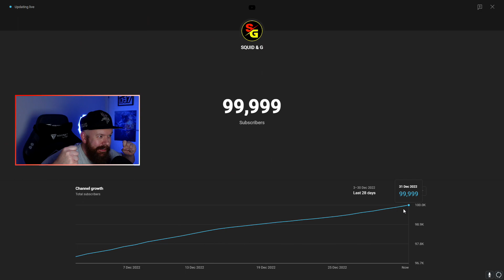It's time to talk...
I like to be completely transparent with you all about everything the future holds. We're a community and you're all a huge part of my daily life. This year is about stepping outside my comfort zone and pushing my creative side to the limit. I'll continue to be a Battlefield content creator playing Battlefield 2042 and more. I have a second channel @SQUIDOG  which I can play other content and keep myself satisfied. The future is bright for myself and Team 1337. I will continue to represent and lead by example. My aim is always to entertain you all the best I can, Lets do it..